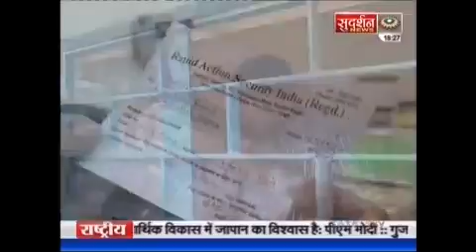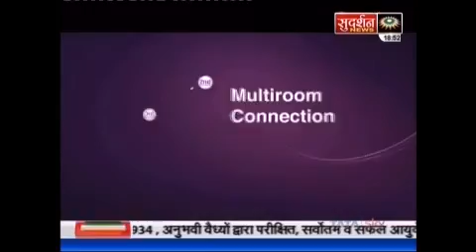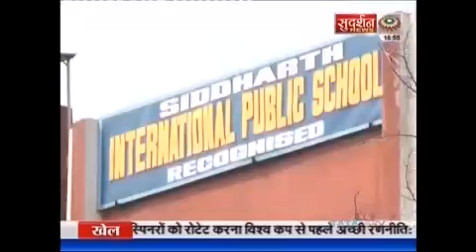20170914 Sudershan News TV Interview of Prof Yamini Agarwal on Japan India Relations [Sept 14, 2017]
Sudershan News TV Interview of Prof. Dr. Yamini Agarwal (an Eminent Economist) on "Japan-India Relations - Bullet Trains"  in Special Bulletin from 6-7 PM on September 14th, 2017.

IIF Prof. Dr. Yamini Agarwal is Dean (Research) and Professor of Finance, Indian Institute of Finance and Associate Editor Finance India